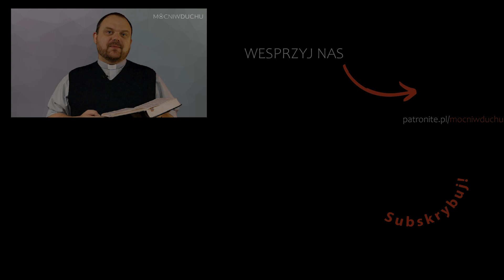W oddaleniu | Marka: Jezus [Mk 6,30-44] | Jacek Olczyk SJ [19.09.2020]